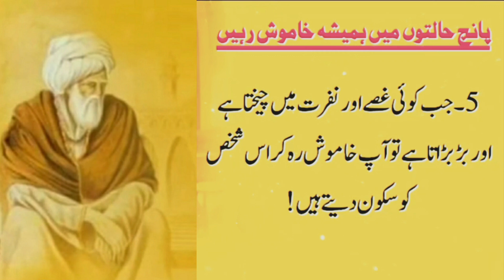Khamosh rehny k faiday or nuqsan||khamosh rehna seekh Lein||kaha khamosh rehna h or kaha bolna h